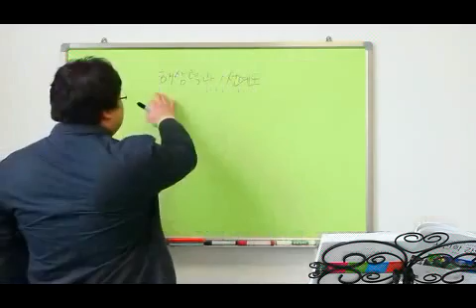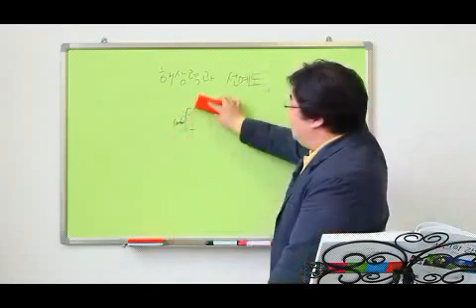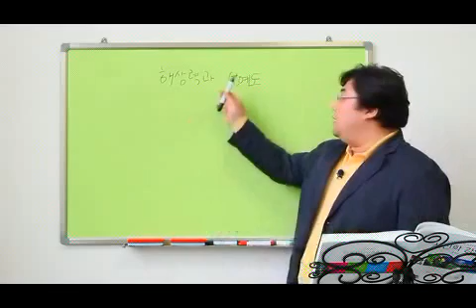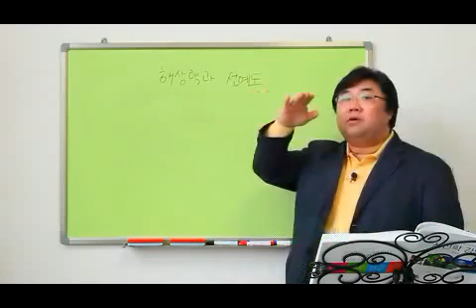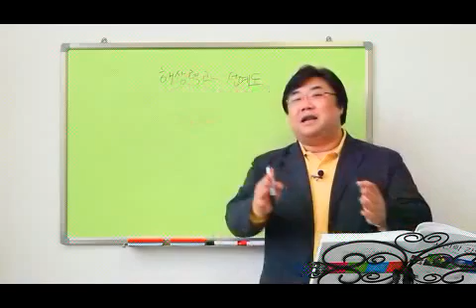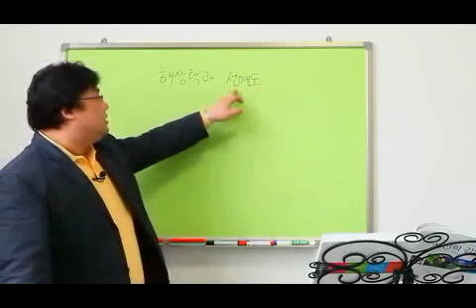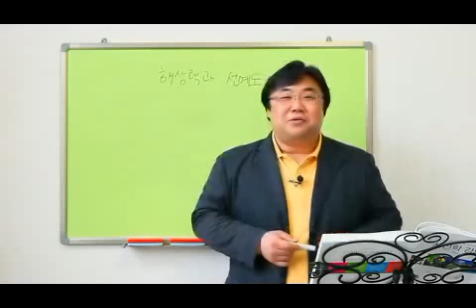송보의 사진강좌 - 해상력과 선예도의 차이점